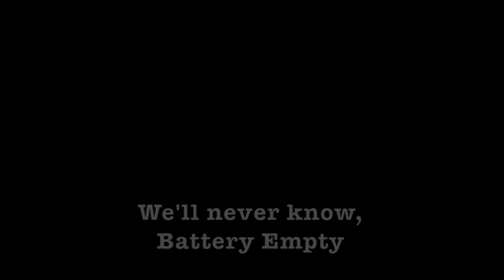Capitol Island Mission Seaborne Element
This would be the last year I pulled us over to Capitol Island, as now my guys take the Klepper, and I follow up in the Dyer Dhow.  We had some family fun, as you do, with me even getting in a bit of swimming, before my camera battery died.  Lesson learned, I now take spare batteries in a waterproof case along.